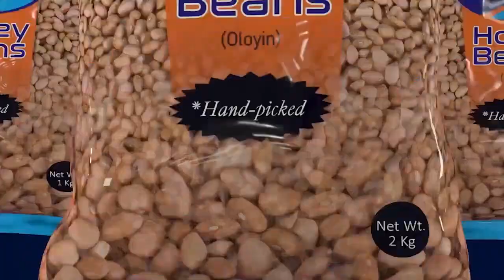40+Woman [Season 2] with Busola Jegede -Episode 2 | Preparing For Retirement & Reinventing Yourself.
Are you ready to take on the next chapter of your life and start planning for your retirement? If so, you won't want to miss this week's episode of the 40-plus woman on my YouTube channel @busolajege where we dive into the topic of preparing for retirement and reinventing yourself. Get ready to discover some insightful tips and advice on how to make the most out of your golden years.